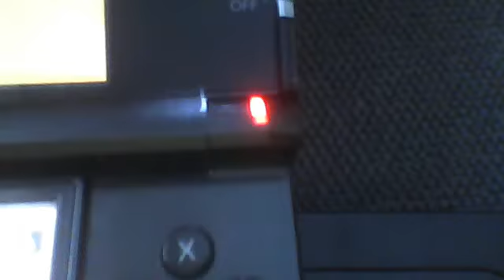new dog jasmin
new  dog on nintendogs on a game